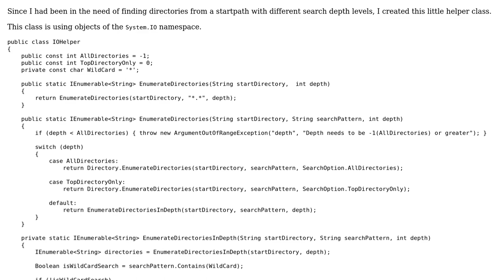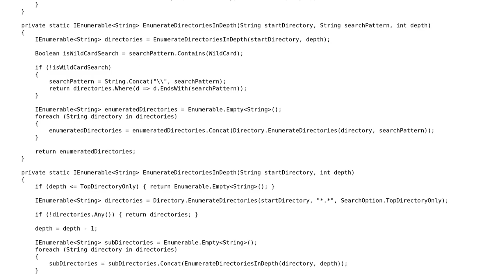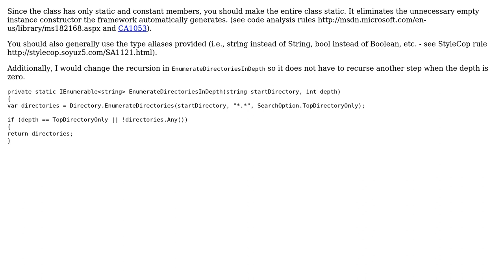Code Review: Enumerate directories to a given search depth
With thanks & praise to God, and with thanks to the many people who have made this project possible! | Content (except music & images) licensed under CC BY-SA | Music | Images & others | With thanks to user Heslacher user Dan Lyons user Aaron Hall and the Stack Exchange Network Trademarks are property of their respective owners. You are responsible for your own actions.